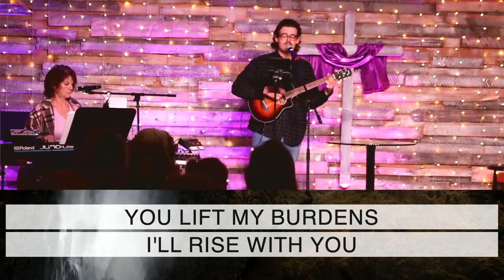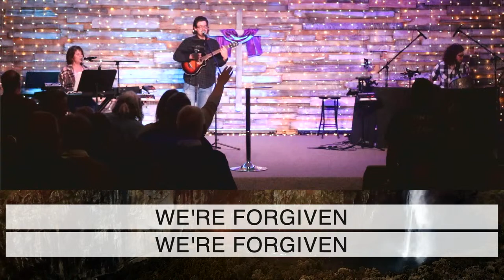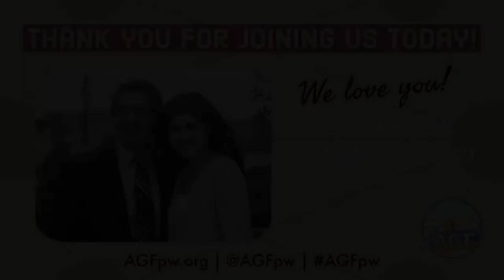Awakening 2024: The Second Coming of Christ | Pastor Mark N. Apodaca | 4/7/24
April 7, 2024 – "Awakening 2024: The Second Coming of Christ" – Our weekly Sunday worship service featuring worship music and a message of encouragement from our Lead Pastor, Mark N. Apodaca.

ONLINE GIVING – Thank you for your financial support!

Amazing Grace Fellowship is a Christian church in Pueblo West, Colorado.
Our Motto: WELL LOVE YOU TO LIFE!
Our Mission: TO KNOW CHRIST AND TO MAKE HIM KNOWN!
Our Vision: TO BUILD PEOPLE AND TO BLESS OTHERS!
Our 4 Peak Priorities: COMPASSION, DISCIPLESHIP, EVANGELISM, WORSHIP

AGF's channel exists to share our videos, messages, and stories with the world.

Sunday Service Time: 9AM in-person and available on our livestream.

Songs performed in this video. CCLI License # 1449097, Streaming License # 20159516

Preacher: Mark Apodaca
Categories: Worship Service
Location: Amazing Grace Fellowship, 142 S. Stardust Dr., Pueblo West, Colorado, 81007